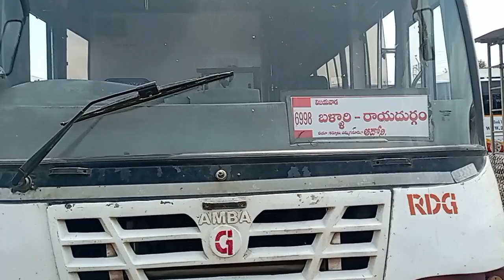Vijayawada To Rayadurgam APSRTC Super Luxury Bus Details in Telugu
Guntur To Rayadurgam APSRTC Super Luxury Bus Details in Telugu

Vijayawada To Bellary APSRTC Super Luxury Bus Details in Telugu

Rayadurgam To Vijayawada APSRTC Super Luxury Bus Details in Telugu

Bellary To Vijayawada APSRTC Super Luxury Bus Details in Telugu